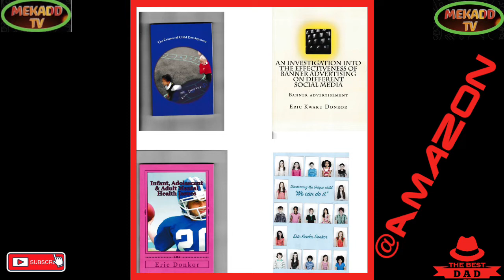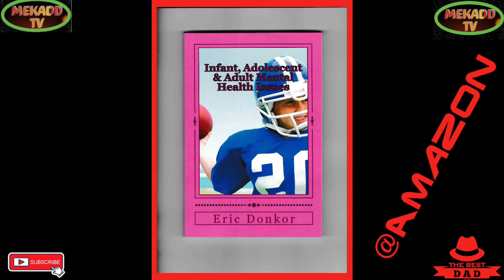LABOUR MP RUPA HUQ SUSPENDED FOR CHANTING RACIST INSINUATIONS AGAINST CHANCELLOR KWASI KWARTENG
Breaking Political News LABOUR MP RUPA HUQ SUSPENDED FOR CHANTING RACIST INSINUATIONS AGAINST CHANCELLOR KWASI KWARTENG